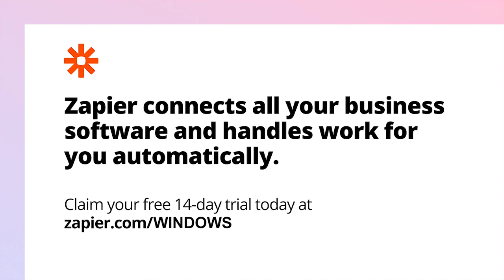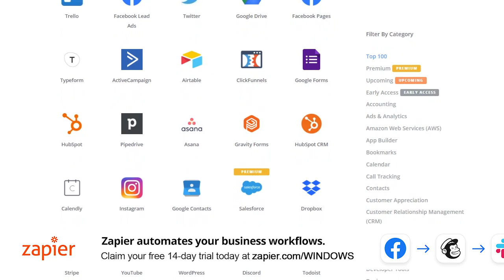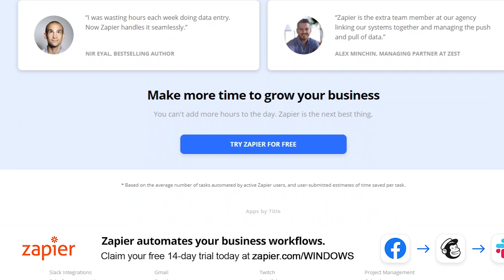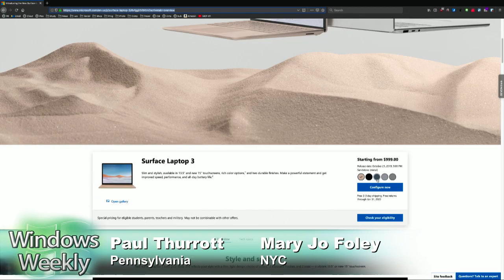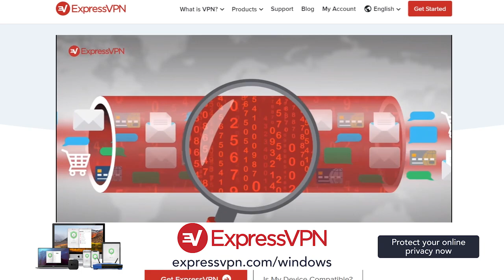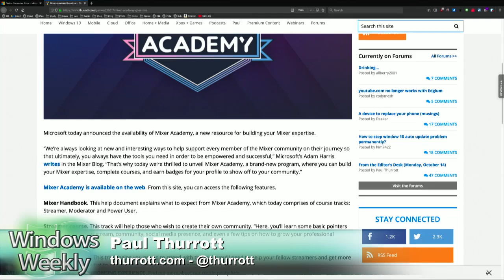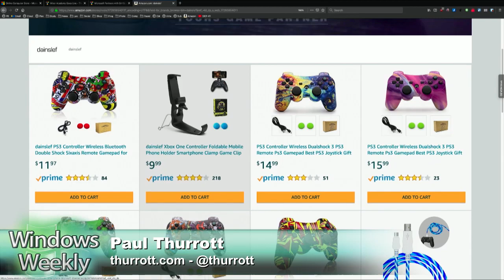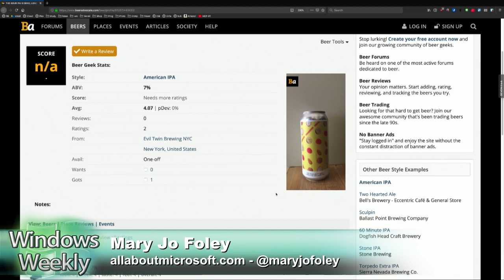XAML Islands Blah Blah Blah - Windows Weekly 643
xCloud Preview, Ignite Predictions
xCloud is Finally Here!

--  The xCloud preview has begun! Paul Thurrott has been playing testing it out for the last few days
--  Plus: You can use an Xbox Controller with iOS 13 too
In Windows this week…

--  What's the deal with 20H1? Is there anything major to look forward to?
--  Microsoft is starting to nag Win 7 Pro users about the January 2020 end of support date
--  Related: Office 2010 has one year of support left
Ignite predictionsThere will be bots and AI talk

--  Maybe we'll hear more about Office "Unity". Definitely will hear about the new Project service
--  Would be good to get some clarity on what's changing with Azure Stack
--  There are a LOT of dev sessions this year. Maybe MS will share more on the dev story for Surface Duo/Neo
--  Buzzwords you can't avoid: Microsoft Graph; edge; HCI, Power Platform
--  Windows, Windows, Windows
Xbox

-- Message safety settings come to Xbox - part of a bigger push
-- Mixer Academy goes live

-- Tip of the week: Got a girl scout in your home? Go to the Microsoft Store!
-- Plus: Get a controller clamp for mobile gaming: The Dainslef Smartphone Clamp for the Xbox Wireless Controller is only $10!
-- App pick of the week: OneNote for Windows 10
-- Plus: You can get Apple TV app on Roku now.
-- Enterprise pick of the week: Desktop Analytics hits GA
-- Codename pick of the week: (Hail) Hydra!
-- Beer pick of the week: Evil Twin The Sour IPA is Dead! Long Live the Sour IPA!